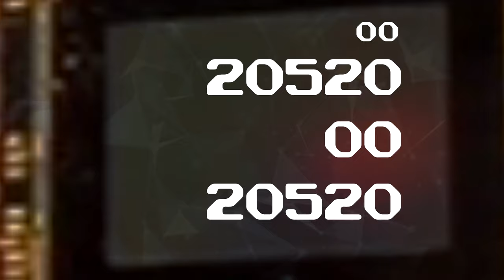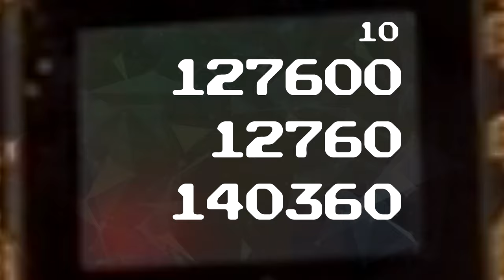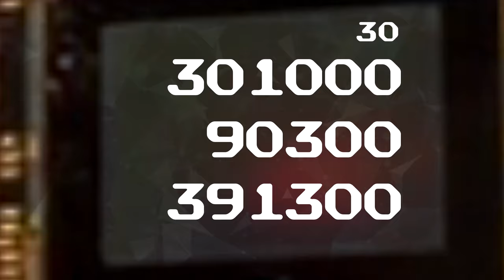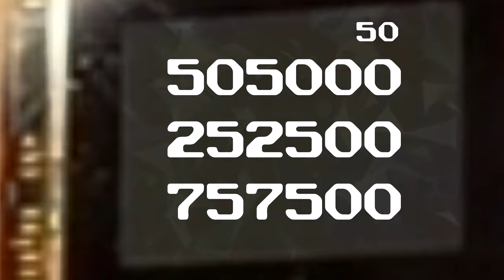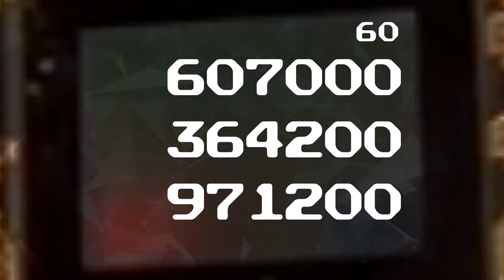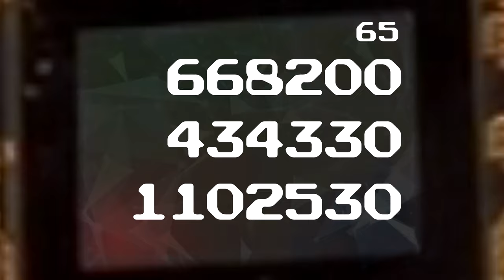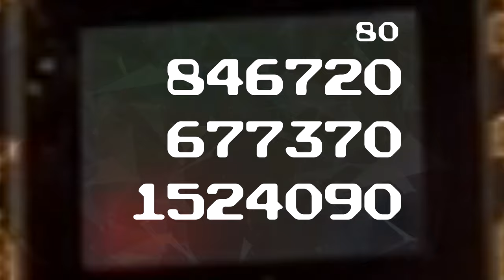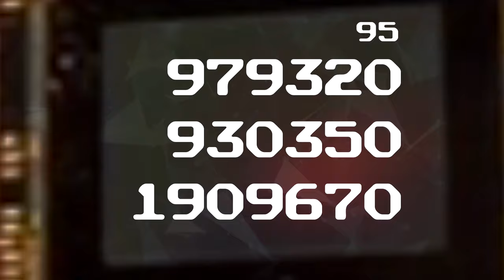BCG 1,000 Seconds Stopwatch (Score with Bonus to 2 Million) Remix Panel de Pon Neriss Nathias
Score Counter in 3 Rows from 0 to 1 Million in 1,000 Seconds.
Middle Row Bonus Score in Percent every 50 seconds past. from 5% , 10% , 15% , Until 100% After finish.
Bottom Row Total Score from Above males total up to 2 Million Points.

0:00 - Prepare
0:05 - Start (0% Bonus)
0:55 - 5% Bonus
1:45 - 10% Bonus
2:35 - 15% Bonus
3:25 - 20% Bonus
4:15 - 25% Bonus
5:05 - 30% Bonus
5:55 - 35% Bonus
6:45 - 40% Bonus
7:35 - 45% Bonus
8:25 - 50% Bonus
9:15 - 55% Bonus
10:05 - 60% Bonus
10:55 - 65% Bonus
11:45 - 70% Bonus
12:35 - 75% Bonus
13:25 - 80% Bonus
14:15 - 85% Bonus
15:05 - 90% Bonus
15:55 - 95% Bonus
16:45 - Finish with 100% Bonus